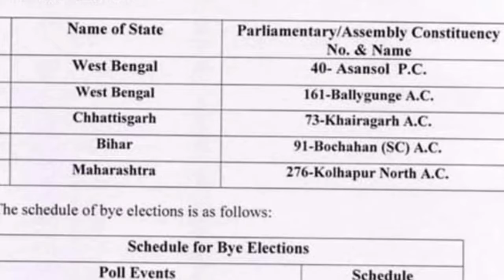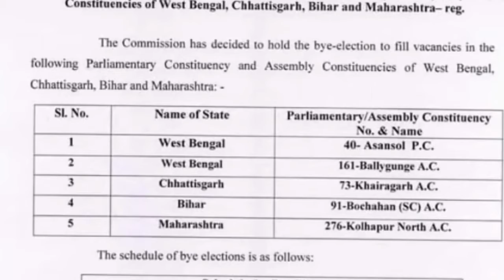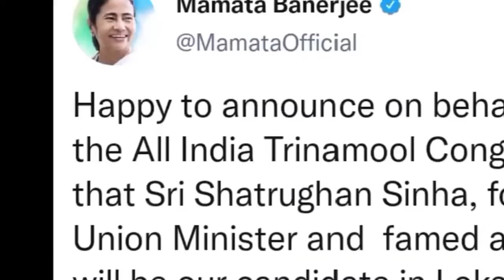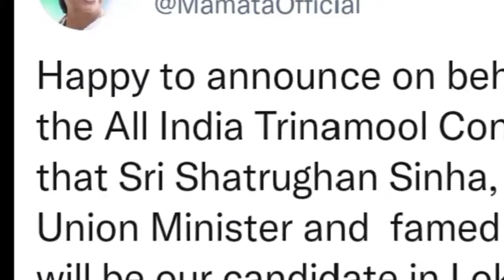Asansol उपचुनाव: आसनसोल लोकसभा सीट से शत्रुघ्न सिन्हा होंगे TMC उम्मीदवार, बाबुल को विधानसभा का टिकट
Asansol Bypoll 2022: बंगाल उपचुनाव: आसनसोल लोकसभा सीट से शत्रुघ्न सिन्हा होंगे TMC उम्मीदवार, बाबुल को विधानसभा का टिकट, आसनसोल लोकसभा और चार विधानसभा क्षेत्रों के लिए उपचुनाव का एलान, 12 अप्रैल को होगी वोटिंग
पश्चिम बंगाल में आसनसोल संसदीय सीट BJP के सांसद बाबुल सुप्रियो के इस्तीफे के बाद खाली हुई थी, जो तृणमूल कांग्रेस में शामिल हो गए थे. TMC fields Shatrughan Sinha for Lok Sabha by-elections, BabulSupriyo for Assembly by-polls

Election Commission ने शनिवार को कहा कि लोकसभा की एक सीट और चार राज्यों की चार विधानसभा सीट के लिए उपचुनाव 12 अप्रैल को होंगे. इस साल होने वाले राष्ट्रपति चुनाव के साथ, उपचुनाव भी निर्वाचक मंडल में रिक्त पदों को भरेंगे, जो राष्ट्रपति का चुनाव करते हैं.निर्वाचन आयोग के एक बयान के अनुसार मतगणना 16 अप्रैल को होगी. पश्चिम बंगाल में आसनसोल संसदीय सीट भारतीय जनता पार्टी के सांसद बाबुल सुप्रियो के इस्तीफे के बाद खाली हुई थी, जो तृणमूल कांग्रेस में शामिल हो गए थे.
पश्चिम बंगाल में बालीगंज, छत्तीसगढ़ के खैरागढ़, बिहार के बोचहां और महाराष्ट्र के कोल्हापुर उत्तर में भी उपचुनाव होंगे. पांचों उपचुनावों की अधिसूचना 17 मार्च को जारी की जाएगी.
चुनाव आयोग ने उपचुनावों की घोषणा ऐसे समय में की है, जब पांच राज्यों में विधानसभा चुनावों के परिणाम घोषित हो चुके हैं. उत्तराखंड और उत्तर प्रदेश में बीजेपी ने जहां इन चुनावों में बंपर जीत हासिल की है, वहीं पंजाब में आम आदमी पार्टी को भी बड़ी जीत मिली है. गोवा में बीजेपी बहुमत से महज एक सीट पीछे है, वहीं मणिपुर में भी बीजेपी ने बहुमत के आंकड़े को पार कर लिया है.
बंगाल उपचुनाव: आसनसोल लोकसभा सीट से शत्रुघ्न सिन्हा होंगे टीएमसी उम्मीदवार, बाबुल को मिला विधानसभा का टिकट,जी हाँ बालीगंज विधानसभा से  बाबुल सुप्रियो को मौका दिया गया है।

पश्चिम बंगाल  की मुख्यमंत्री ममता बनर्जी  ने आज यानी रविवार को उपचुनाव में उम्मीदवारों के नाम की घोषणा कर दी है। पूर्व केंद्रीय मंत्री शत्रुघ्न सिन्हा आसनसोल से लोकसभा उपचुनाव लड़ेंगे जबकि बालीगंज से विधानसभा उपचुनाव के लिए बाबुल सुप्रियो उम्मीदवार होंगे। बता दें कि बंगाल की लोकसभा सीट बाबुल सुप्रियो के इस्तीफा देने के बाद से खाली हो गई थी जिसके कारण यहां उपचुनाव करवाना पड़ रहा है। इसके अलावा टीएमसी नेता सुब्रत मुखर्जी के निधन के बाद बालीगंज विधानसभा सीट खाली हुई है, जिसके बाद अब यहां भी उपचुनाव कराए जाएंगे।
12 अप्रैल को होना है चुनाव
बता दें कि बंगाल में एक लोकसभा और चार विधानसभा सीटों पर 12 अप्रैल को उपचुनाव होना है। इन दो दिग्गजों के चुनाव में उतरने से सियासत एक बार फिर से गरमा गई है। इस बार देखने वाली बात यह होगी कि इन सीटों पर भाजपा को सफलता मिलती है या टीएमसी को। हाल के चुनावों में टीएमसी के प्रदर्शन को देखने के बाद लग रहा है कि शत्रुघ्न सिन्हा इस बार बाजी मार सकते हैं। वहीं बाबुल सुप्रियो को भी सेफ सीट दी गई है। यहां टीएमसी नेता सुब्रत मुखर्जी के निधन के बाद उपचुनाव कराने की घोषणा की गई है।ममता बनर्जी ने ट्वीट कर जताई खुशी
पश्चिम बंगाल की मुख्यमंत्री ममता बनर्जी ने ट्वीट करते हुए लिखा कि अखिल भारतीय तृणमूल कांग्रेस की ओर से यह घोषणा करते हुए खुशी हो रही है कि आसनसोल से लोकसभा उपचुनाव में पूर्व केंद्रीय मंत्री और प्रसिद्ध अभिनेता शत्रुघ्न सिन्हा हमारे उम्मीदवार होंगे। वहीं पूर्व केंद्रीय मंत्री और प्रसिद्ध गायक बुल सुप्रियो, बालीगंज से विधानसभा उपचुनाव में हमारे उम्मीदवार होंगे। जय हिंद, जय बांग्ला, जय मां- माटी- मानुष!